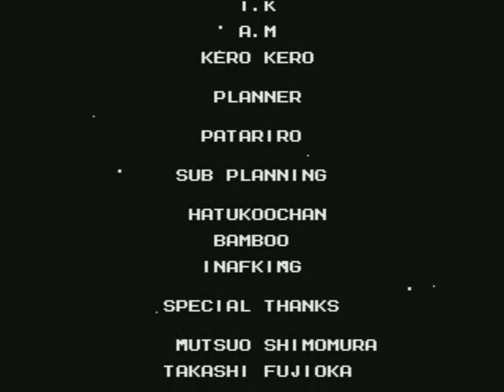(Mega Man 3 Rom Hack) Rockman 3 Burst Chaser - Episode 19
and this is the final video for this rom hack...plz if u love Mega Man and want to play something new play this its worth it